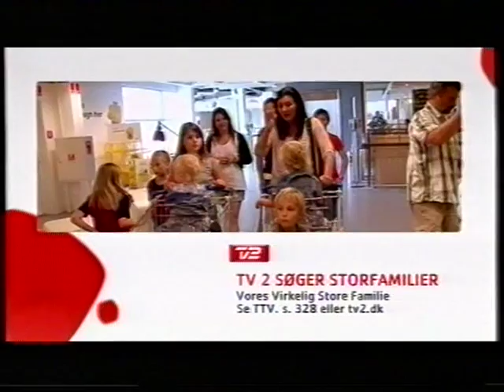TV2 reklamer fra 2011#3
Dette klip indeholder:
* En trailer/efterlysning omkring store familier, til et TV2 program om sådan nogle.
* Reklame for Knorr bag of taste.
* Reklame for Sweet Dreams CD'en der har en hvis 80er retro stil.
* Reklame for Telenor.
* Reklame for DSB Orange.
* Reklame for Unicef.
* Reklame for Bonbon land.
* Reklame for Miele opvaskemaskine.
* Reklame for Mols Linien.
* Reklame for Tyske Schlager Hits 2.
* Reklame for Fakta.
* Reklame for Comwell hoteller.
* Reklame for Lalandia.
* Rollespils reklame for M1.
Slut for reklamer, derpå trailere for TV2-programmer:
* Dyrenes Helte
* Undercover Boss
* CPH - Lufthavnen

Reklameblokken er fra sommeren 2011, fra omkring september.